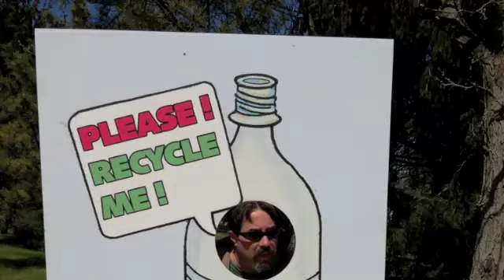Earth Day 2013